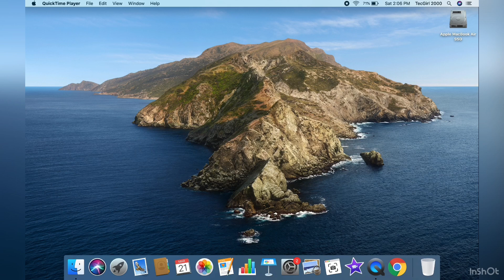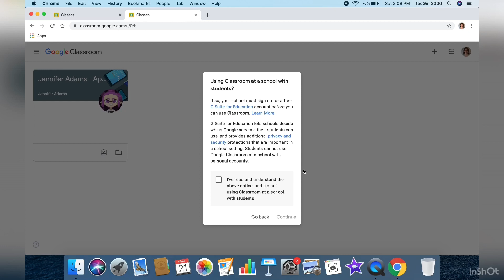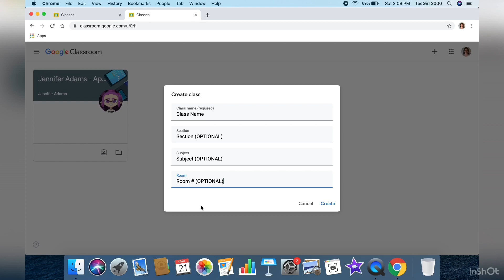How to use Google Classroom on PC/Mac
Hello! This is a short video that shows you the process of signing up for Google Classroom on a PC/Mac